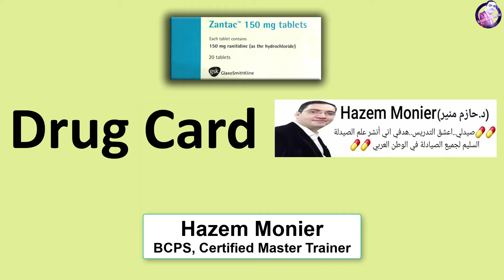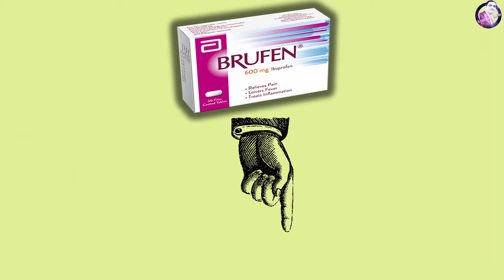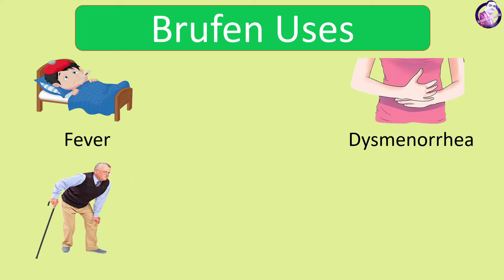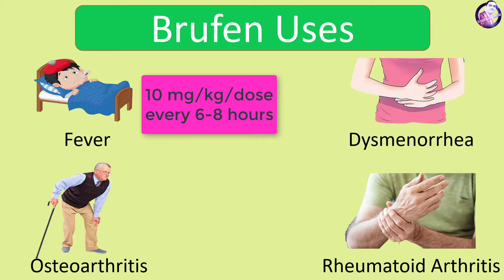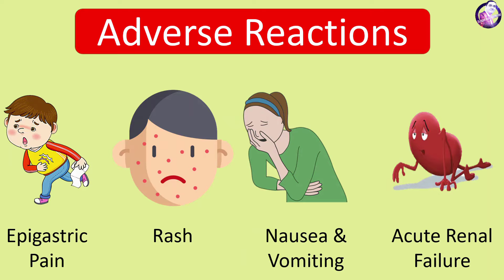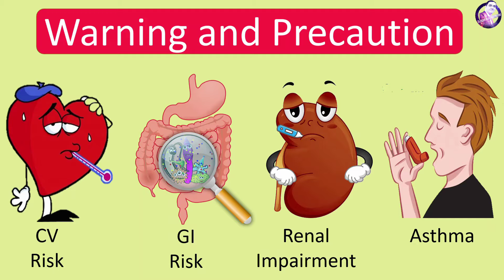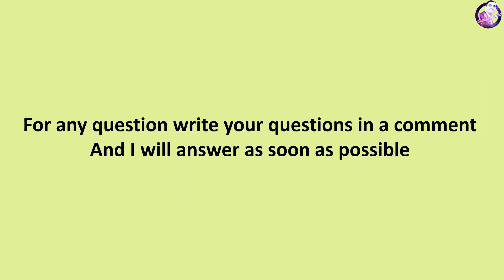Brufen - بروفين المسكن الساحر ولكن - Drug card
سلسلة حلقات drug card هي سلسلة غرضها تقديم معلومات مختصرة عن جميع الادويه الموجودة في وطننا العربي من حيث الاسم العلمي ودواعي الاستعمال والاعراض الجانبية الشائعة وكذلك بدائل الدواء

.سنتكلم اليوم عن بروفين المسكن الساحر ولكن
كما نعلم جميعا ان البروفين يستخدم كمسكن وخافض حرارة ومضاد للالتهاب لذلك له استخدامات عديدة ولكن ما هي أضرارة وموانع الاستعمال
لىىوما هو تأثيرة على القلب والمعدة والك
وسنتعرف أيصا على مثائلة مثل
بروفينال - ادفيل - ماركوفين - فلاموتال
Profinal - Advil - Marcofen - Flamotal
 وسنتعرف ايضا على تركيزاتة المختلفة مثل
بروفين 200 - بروفين 400 - بروفين 600 - بروفين 800 - بروفين شراب - وغيرهم
Brufen 200 - Brufen 400 - Brufen 600 - Brufen 800 - Brufen syrup

حلقات drug card  بالترتيب:

الحلقة 1:
 Aldomet (methyldopa) - الدوميت دواء الضغط للحامل - Drug card

الحلقة 2:
Lyrica (pregabalin) - ليريكا لالتهاب الاعصاب - Drug card

الحلقة 3:
Crestor (rosuvastatin) - كريستور لعلاج الكوليسترول والدهون الثلاثية - Drug card

الحلقة 4:
Concor (bisoprolol) - كونكور لعلاج الضغط وخفقان القلب - Drug card

الحلقة 5:
Capoten (captopril) - كابوتن لعلاج الضغط واعتلال الكلي السكري - Drug card

الحلقة 6:
Esidrex (Hydrochlorothiazide) - اسيدريكس لعلاج الضغط والقلب - Drug card

الحلقة 7:
Amlor (amlodipine) - املور لعلاج الضغط والذبحة الصدرية - Drug card

الحلقة 8:
Lipanthyl (Fenofibrate) - ليبانتيل لعلاج الكوليسترول والدهون الثلاثية - Drug card

الحلقة 9:
Inderal (Propranolol) - اندرال للضغط والقلق والصداع النصفي - Drug card

الحلقة 10:
Plavix (Clopidogrel) - بلافيكس دواء القلب والسيولة - Drug card

الحلقة 11:
Lasix (Furosemide) - لازيكس لعلاج الضغط وادرار البول- Drug card

الحلقة 12:
Amaryl (Glimepride) - أماريل لعلاج السكر - Drug card

الحلقة 13:
Augmentin - اوجمنتين اشهر مضاد حيوي - Drug card

الحلقة 14
Victoza - ابرة فيكتوزا لعلاج السكر وإنزال الوزن - Drug card

الحلقة 15
Diflucan - ديفلوكان لعلاج الفطريات وحكة المهبل - Drug card

الحلقة 16
Zantac - زانتاك لعلاج الحموضة وقرحة المعدة - Drug card

متنساش تدعمنى بلايك وشير لو الفيديو عجبك.

د.حازم منير
Hazem Monier